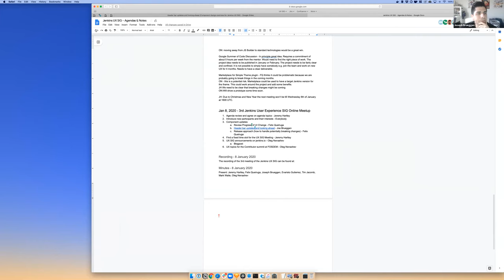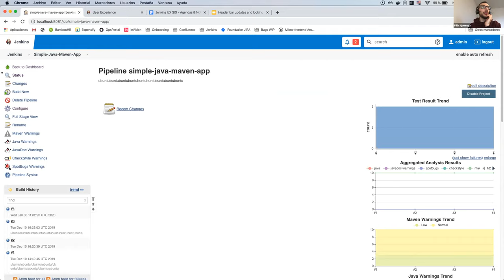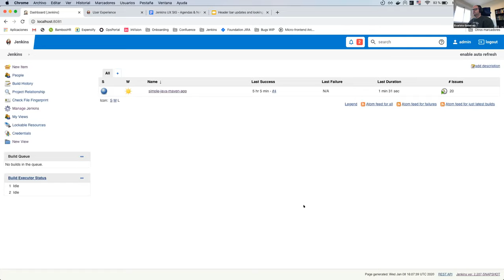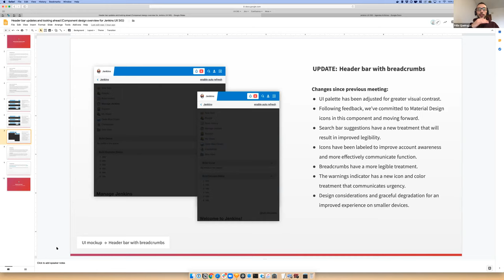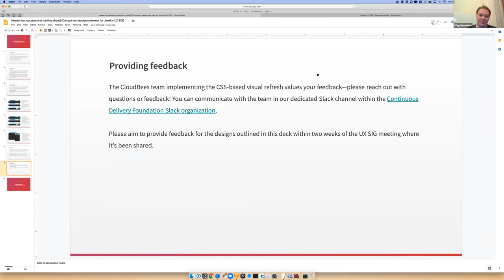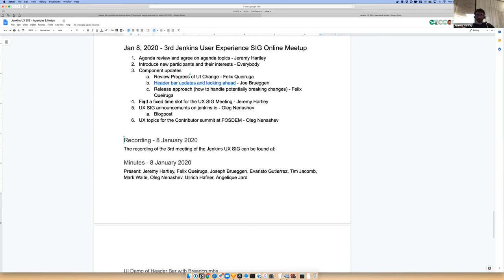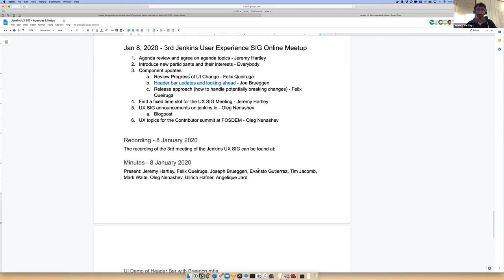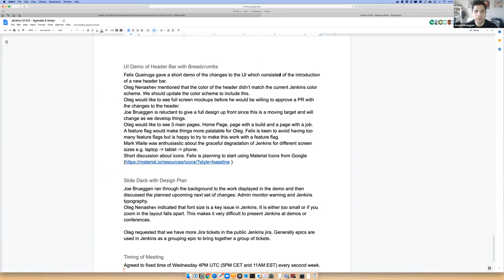Jenkins UX SIG Meeting - Jan 08 2020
Recording of the 3rd meeting of the Jenkins UX SIG. A demo of the new UI for the header bar with breadcrumbs took place and this was followed by subsequent discussion about how to move forward with the UI revamp.